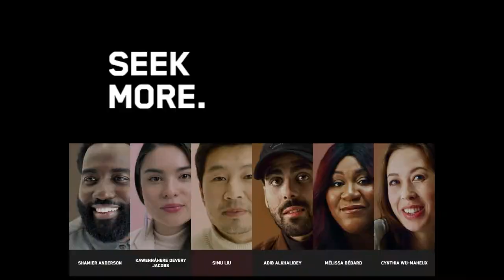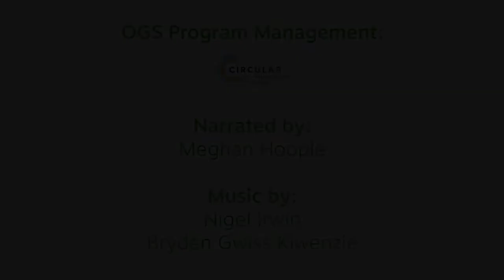Budgeting with a Sustainability Lens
The budget is the cornerstone of a production, and the starting point that sets everything in motion. This session will dive into how to think through the budget of a project with a sustainability lens. We'll investigate tools and approaches for producing sustainably as the default option for expenditures from a holistic perspective, rather than adding sustainability fixes to a carbon intensive production. In this dynamic session industry leaders will talk through the budget and propose the questions you need to ask yourself, to set you up for sustainable success.

GUEST SPEAKERS:
Clara George | DGC NATIONAL CLIMATE ACTION COMMITTEE, CHAIR
Diana Pokorny | PRODUCER, THE CALL OF THE WILD
Sabrina Roc | EXECUTIVE PRODUCER & FOUNDER, PRODUCTIONS WOJACK
Randi Richmond | SVP OF PRODUCTION, UCP / NBCUNIVERSAL

MODERATOR:
Melanie Windle | EXECUTIVE PRODUCER, SPF22

Programming Stream | The Art of Disruption
Wednesday, October 5th, 2022
9 a.m. PT
Program Partner | Directors Guild of Canada- National

Join us for the 7th annual Sustainable Production Forum (SPF22), a global hybrid conference focused on accelerating sustainability in the motion picture industry. By gathering changemakers, we’re creating tangible results in the decarbonization of content creation. Worldwide knowledge sharing and mutual support is key to our success.